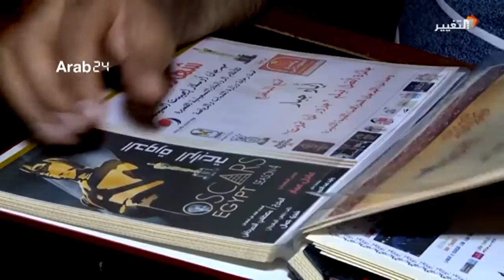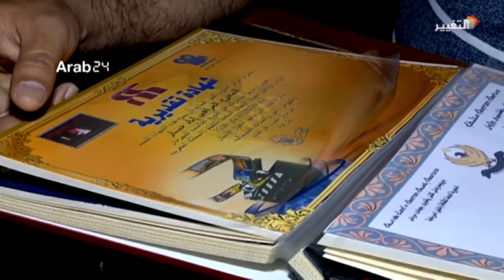المخرج العراقي اياد جبار يحارب الأفكار الإرهابية والمتطرفة عبر انتاج أفلام سينمائية